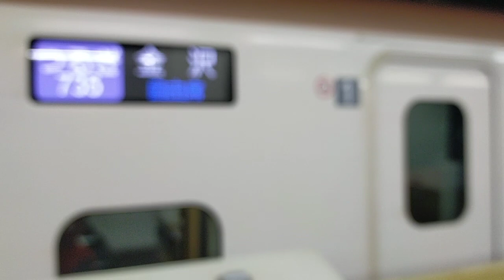2023年3月11日北陸新幹線金沢(駅)12番のりばつるぎ号金沢着最終列車(735E(運行日所定13番のりばから変更))到着→停車 E7系F41編成735Eつるぎ735号(→(回送列車)回送735E)